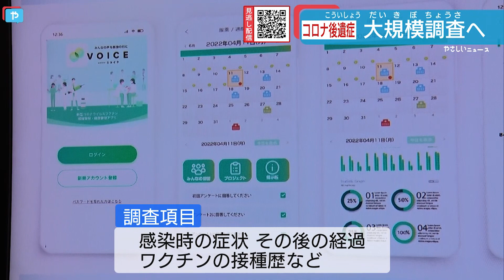新型コロナ後遺症の悩み…豊中市が大規模調査を実施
新型コロナの新規感染者数は減少傾向ですが、豊中市はコロナの後遺症について、国内で最大規模の実態調査に乗り出します。新型コロナの後遺症に悩む人は、後を絶ちません。大阪・北区にある北野病院では、2021年から後遺症の専門外来を始め、これまでに約100人の患者を診察しています。